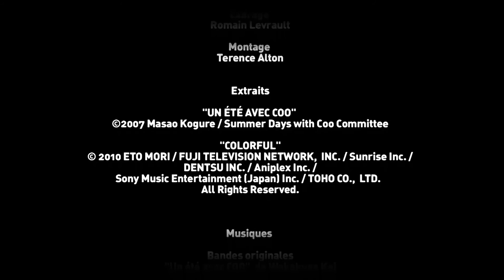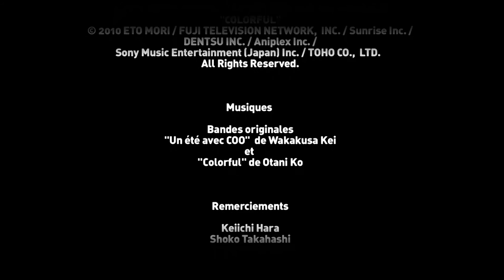Colorful - interview de Keiichi Hara [VOSTFR]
Interview de Keiichi Hara, le réalisateur de Colorful.